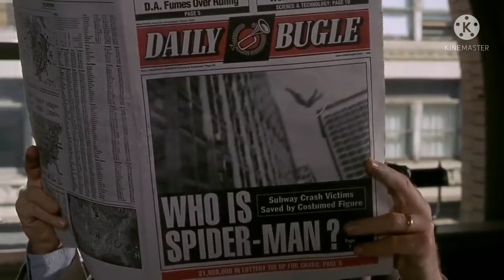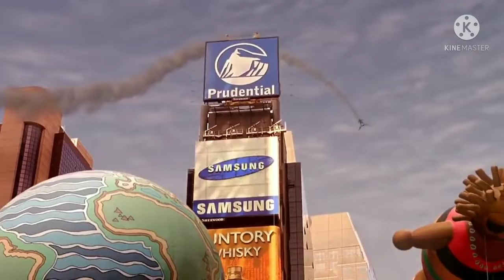Spider-man (2002) movie explained in hindi ! Ajay Ahlawat